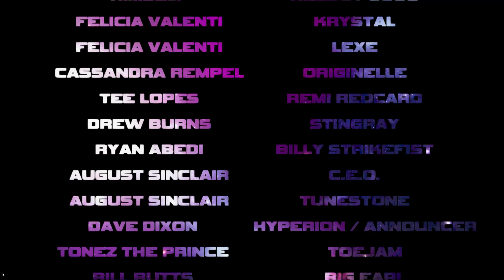MIGHTY FIGHT FEDERATION - UN JEU DE COMBAT SURVOLTÉ !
Mighty Fight Federation est un jeu de combat d'arène 3D classiques, mais avec un accent sur les fondamentaux du jeu de combat.

Faites votre choix parmi une liste de personnages, chacun offrant des possibilités de combo distinctes et profondes.

Utilisez la mécanique Hype du jeu pour zoner, échapper, contrer et jouer à des jeux d'esprit avec vos adversaires.

Mighty Fight combine l'ancien et le nouveau dans une nouvelle tournure compétitive sur le genre des fêtards.